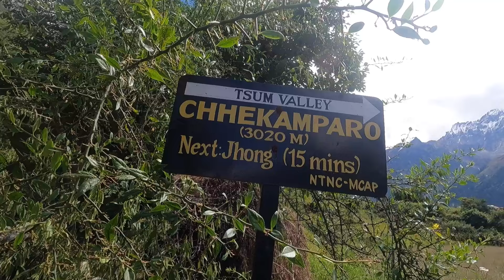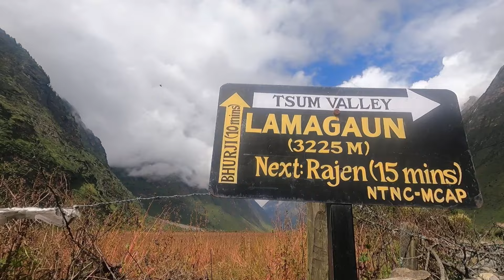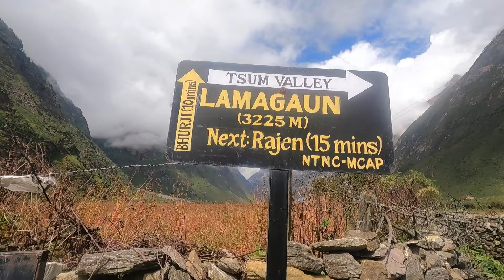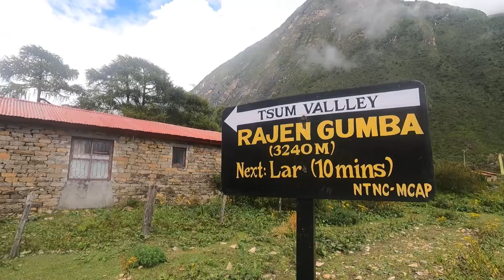यस्तो छ प्रकाश तामाङ ले ३४ वर्ष विताएको सुन्दर छेकम्पार - यात्रा चुम भ्यालीको छेकम्पार देखि लार सम्म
यस्तो छ प्रकाश तामाङ ले ३४ वर्ष विताएको सुन्दर छेकम्बार - यात्रा चुम भ्यालीको छेकम्बार देखि लार सम्म